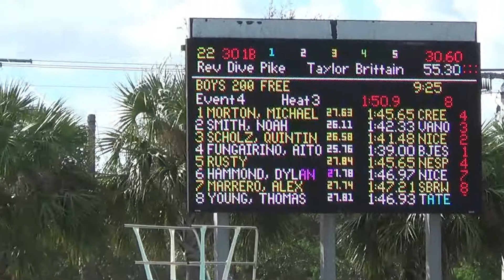Dylan 200 Free